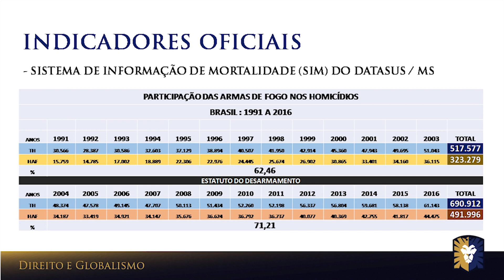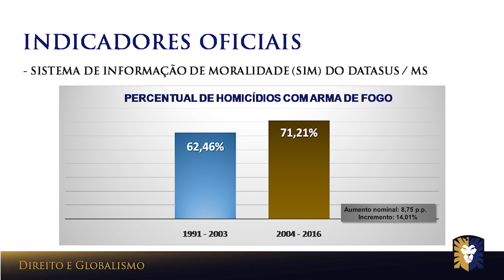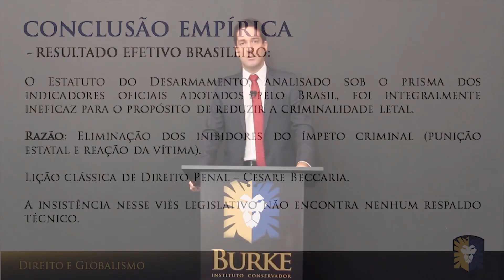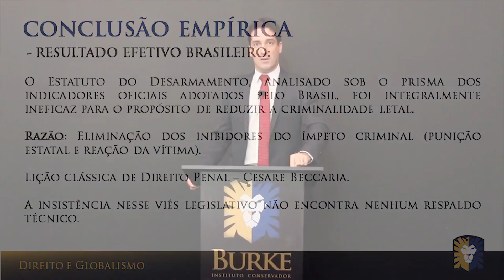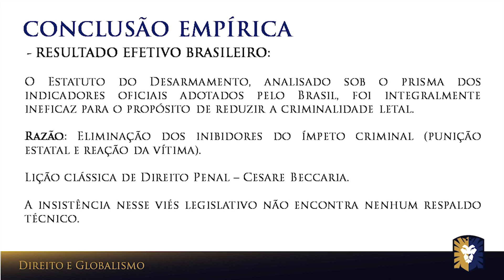Você acredita que o Estado pode te proteger?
Essa ideia mentirosa é propagada pelos quatro cantos do país. O Estado deseja que todos estejam sobre seus cuidados, inclusive no quesito segurança; desarmando a população a única coisa que resta ao povo é depender dos cuidados do Estado, diante do caos criminal no qual vivemos.

Essa mentira de proteção do Estado só beneficia os criminosos, que sabem que os cidadãos de bem estão desarmados e podem agir livremente cometendo seus crimes.

Seja aluno do Burke Instituto Conservador, faça o curso Desarmamento e Controle Estatal com Fabricio Rebelo

Faça parte do nosso canal no TELEGRAM e seja avisado sobre todo o conteúdo gratuito que produzimos semanalmente: